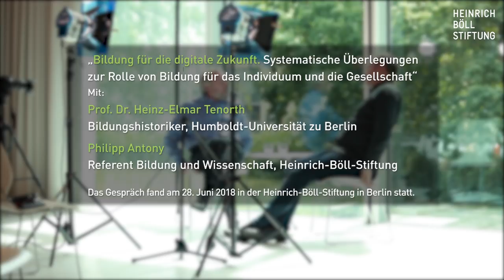Bildung für die digitale Zukunft / Prof. Dr. Heinz-Elmar Tenorth im Gespräch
Bildung für die digitale Zukunft. Systematische Überlegungen zur Rolle von Bildung für das Individuum und die Gesellschaft.

Dieses Gespräch versteht sich als Impuls für die Konferenz „Baustelle Bildung – Befähigung für die digitale Zukunft“, die am 13. September 2018 in der Heinrich-Böll-Stiftung in Berlin stattfindet. Seine Inhalte, Thesen, Zusammenhänge und Argumente sind ein thematischer Aufschlag für die Konferenz und werden dort diskutiert und vertieft.

Mit:

Prof. Dr. Heinz-Elmar Tenorth
Bildungshistoriker, Humboldt-Universität zu Berlin

Philipp Antony
Referent Bildung und Wissenschaft, Heinrich-Böll-Stiftung

Gliederung

1. Diagnoseproblem: Was bedeutet „Digitalisierung“?
2. Digitale Bildung: Brauchen wir ein neues Lernen für eine digitalere Welt? (04:22)
3. Allgemeine Bildung vs. spezielle Bildung: Worauf kommt es künftig an? (8:58)
4. Kanon der Grundbildung: Was müssen wir lernen? (16:45)
5. Bildung 4.0: Worauf kommt es künftig an? (25:33)
- organisatorisch
- curricular
- didaktisch
6. Handlungsfelder: Was muss die Bildungspolitik unternehmen? (31:22)

Das Gespräch fand am 28. Juni 2018 in der Heinrich-Böll-Stiftung in Berlin statt.